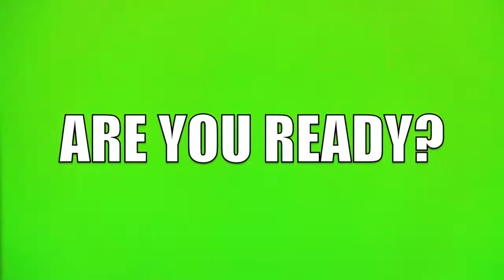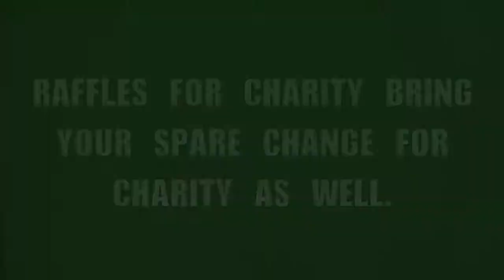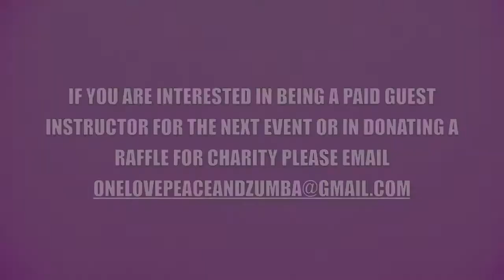MOODSWING NIGHTCLUB MONTHLY EVENT